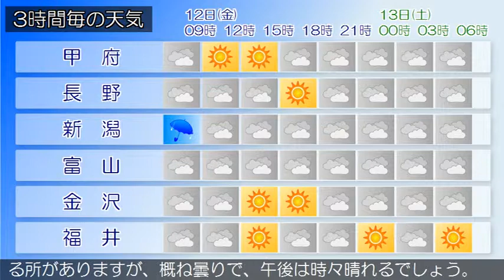2018/10/12 甲信北陸地方の天気予報 朝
佐渡では、１２日昼前まで土砂災害や強風に注意してください。三陸沖には前線を伴った低気圧があって北東に進んでいます。一方、大陸の高気圧が西日本に張り出してきています。新潟県では、はじめ湿った空気や上空の寒気の影響を受けますが、西から次第に高気圧に覆われる見込みです。このため雨で、昼前から次第に曇りとなるでしょう。富山県は、湿った空気や上空の寒気の影響を受ける見込みです。このため、曇りで、昼前まで雨の降る所があるでしょう。雨となっています。（今日の天気　１２日）はじめ湿った空気や上空の寒気の影響を受けますが、西から次第に高気圧に覆われる見込みです。このため雨で、昼前から次第に曇りとなるでしょう。石川県は、はじめ湿った空気や上空の寒気の影響を受けますが、西から次第に高気圧に覆われる見込みです。このため加賀は、曇り時々晴れで、明け方まで雨となるでしょう。能登は、曇り昼過ぎから夕方晴れで、朝まで雨の降る所があるでしょう。雨となっています。（今日の天気　１２日）はじめ湿った空気や上空の寒気の影響を受けますが、西から次第に高気圧に覆われる見込みです。このため雨で、昼前から次第に曇りとなるでしょう。福井県は、はじめ湿った空気の影響を受けますが、西から次第に高気圧に覆われる見込みです。このため、明け方まで雨の降る所がありますが、概ね曇りで、午後は時々晴れるでしょう。雨となっています。（今日の天気　１２日）はじめ湿った空気や上空の寒気の影響を受けますが、西から次第に高気圧に覆われる見込みです。このため雨で、昼前から次第に曇りとなるでしょう。